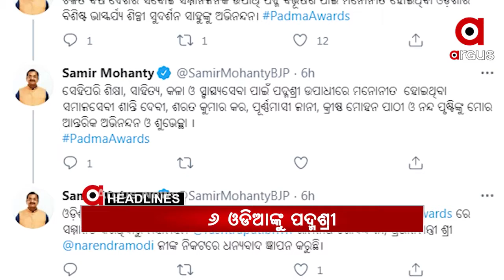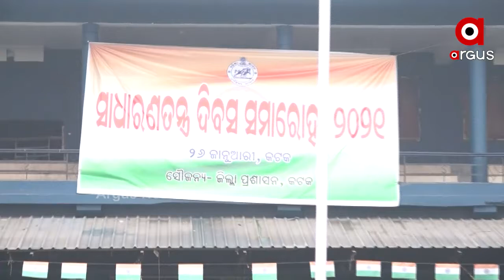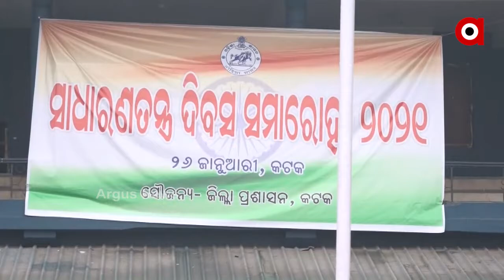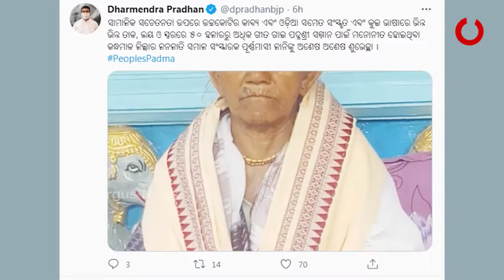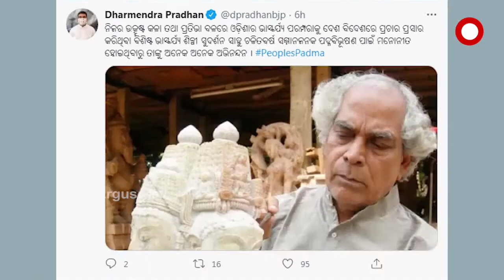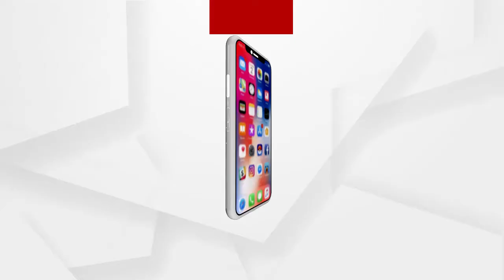Argus Update News 7Am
ଆଜି 72ତମ ସାଧାରଣତନ୍ତ୍ର ଦିବସ...
ଆଜି 119 ଜଣଙ୍କୁ ମିଳିବ ପଦ୍ମ ସମ୍ମାନ...
ଅବଧି ସରିଲା କିନ୍ତୁ ହିସାବ ନାହିଁ...
ଲଢୁଆ ଆଦିବାସୀଙ୍କ ଲଲକାର...
ଆଜିଠାରୁ ଆଦିବାସୀ ମେଳା.
ଲଢୁଆ ଆଦିବାସୀଙ୍କ ଲଲକାର...
ଆଜିଠାରୁ ଆଦିବାସୀ ମେଳା.